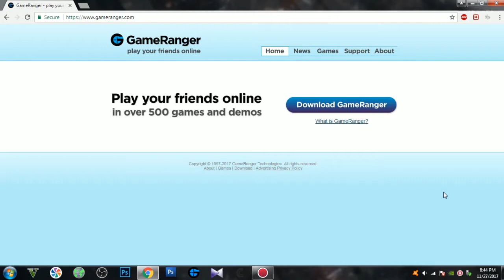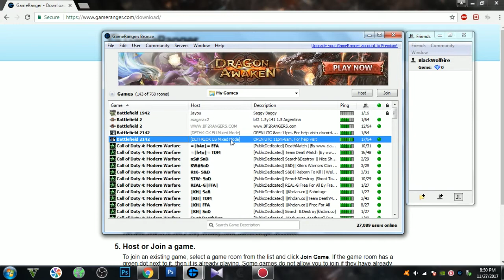Battlefield 2142 - How To Play Online Again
This video will show you how to play Battlefield 2142 using gameranger.